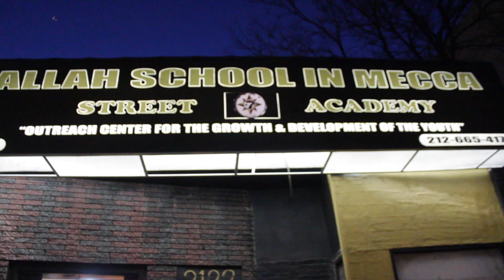Ramel Supreme Builds on getting his lessons, and the Science of Colors (Part 4)